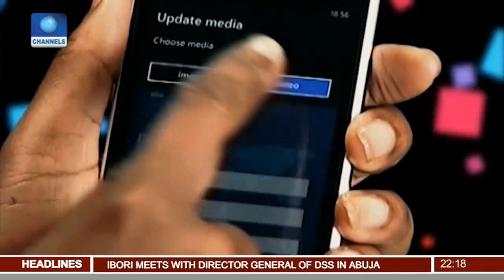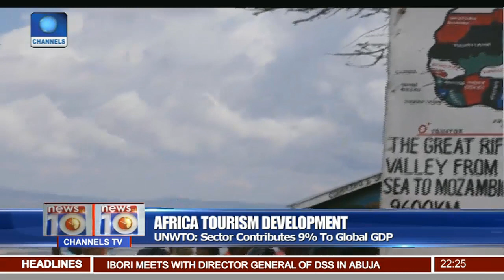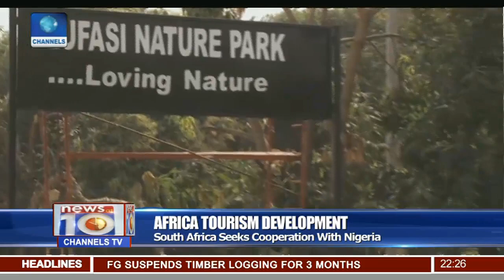News@10: Vandals Damage Abuja CCTV Cameras 04/02/17 Pt. 2